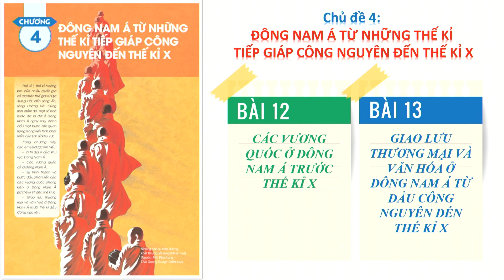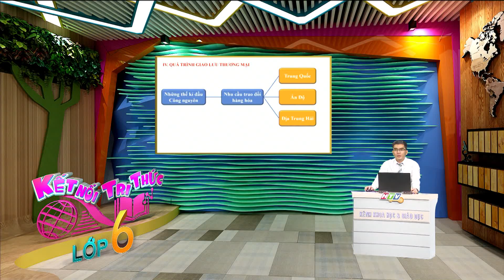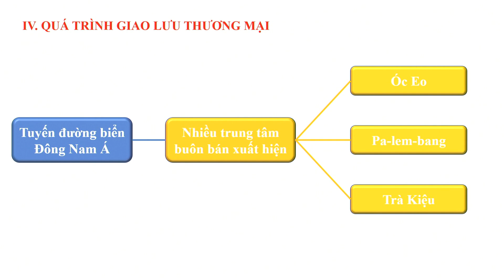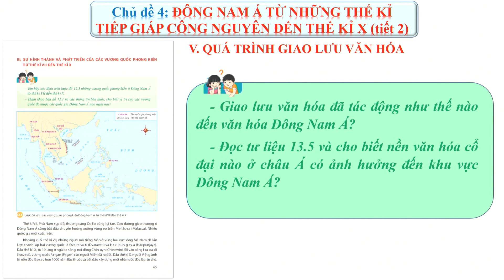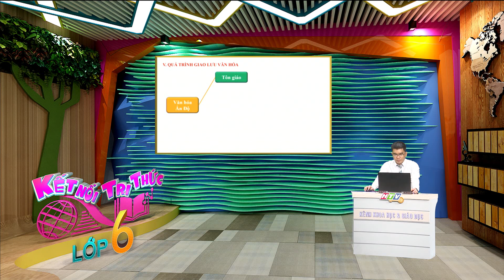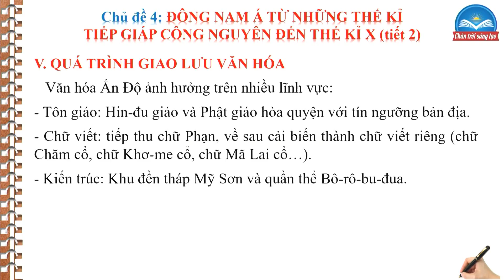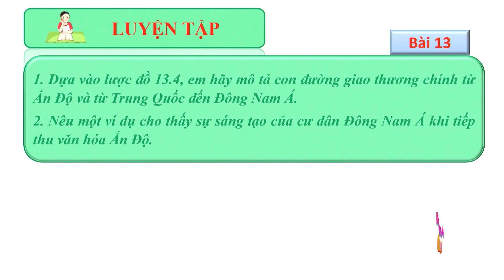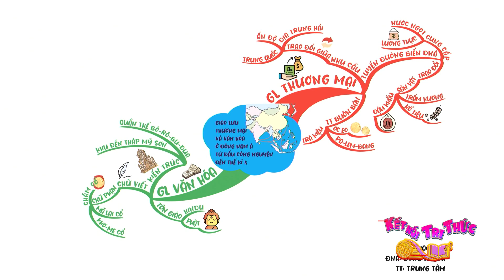LỚP 06 - LỊCH SỬ | BÀI 10: ĐÔNG NAM Á TỪ NHỮNG THẾ KỶ TIẾP GIÁP CÔNG NGUYÊN ĐẾN THẾ KỲ X